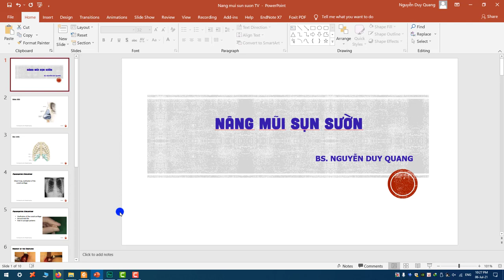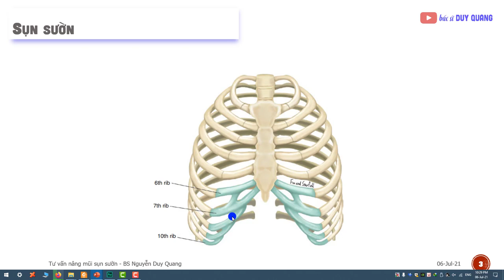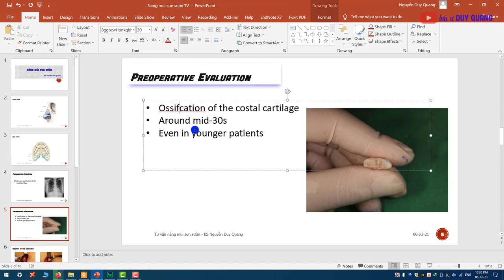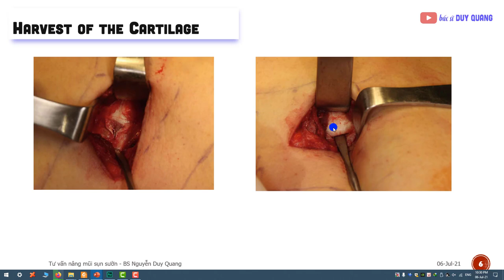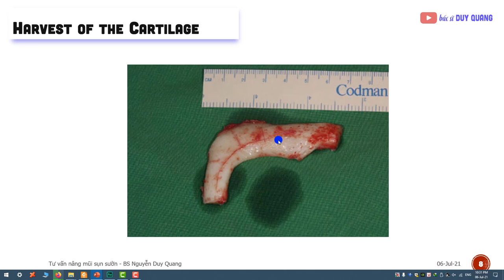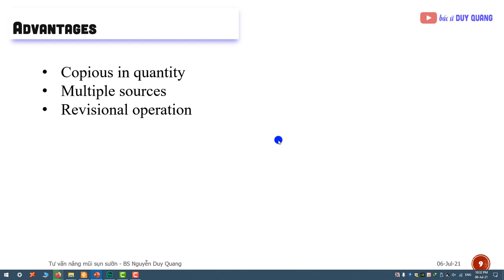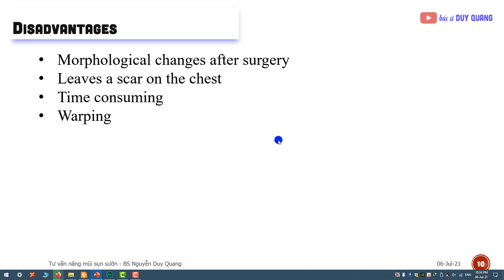Tư vấn nâng mũi sụn sườn 2021 I BS Nguyễn Duy Quang I 0937668004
ThS.BS Nguyễn Duy Quang có nhiều năm kinh nghiệm trong lĩnh vực phẫu thuật tạo hình thẩm mỹ và kiểm soát đau chu phẫu. Năm 2011 sau khi tốt nghiệp bác sĩ đa khoa chính quy, bác sĩ Quang hoàn thành chương trình Sau đại học tại ĐH Y Dược TP.HCM nhận 3 bằng Sau đại học là: BS.CK1, BS nội trú và Thạc sĩ Y khoa. Sau đó bác sĩ Quang tiếp tục hoàn thành chương trình chuyên khoa 1 phẫu thuật tạo hình thẩm mỹ tại trường Y khoa Phạm Ngọc Thạch.
Bác sĩ Quang có thế mạnh đặc biệt trong lĩnh vực phẫu thuật tạo hình thẩm mỹ mi mắt, mũi tái cấu trúc, nâng ngực, hút mỡ tạo hình bụng sau sanh và kiểm soát đau chu phẫu.
- Đánh giá chất lượng sụn sườn trước khi nâng mũi sụn sườn – BS Nguyễn Duy Quang
- Lựa chọn các chất liệu để nâng mũi tái cấu trúc – BS Nguyễn Duy Quang
- Ưu nhược điểm của sụn silicon trong nâng mũi thường – BS Nguyễn Duy Quang
- Ưu nhược điểm của sụn ePTFE trong nâng mũi thường – BS Nguyễn Duy Quang
- Những lợi ích của tạo hình đầu mũi bằng sụn tai – BS Nguyễn Duy Quang
- Biến chứng sau nâng mũi – BS Nguyễn Duy Quang
- Tạo hình mí đôi bằng đường mổ ngắn: ưu nhược điểm – BS Nguyễn Duy Quang
- Cắt da thừa mi mắt cho người lớn tuổi cần lưu ý gì – BS Nguyễn Duy Quang
- Điều trị lật mi dưới bằng phương pháp tạo hình cân góc mắt ngoài – BS Nguyễn Duy Quang
- Chuyển mỡ mi dưới điều trị rãnh lệ - BS Nguyễn Duy Quang
- Đánh giá bệnh nhân trước khi cắt mí – BS Nguyễn Duy Quang
- Ghép mỡ thái dương - BS Nguyễn Duy Quang
- Các phương pháp lựa chọn túi ngực khi nâng ngực – Bác sĩ Nguyễn Duy Quang
- Ưu nhược điểm của nâng ngực nội soi – BS Nguyễn Duy Quang
- Ưu nhược điểm của nâng ngực đường IMF – BS Nguyễn Duy Quang
- Biến chứng bao xơ co thắt sau nâng ngực – BS Nguyễn Duy Quang
- Hút mỡ an toàn với kỹ thuật tumescent - BS Nguyễn Duy Quang
✨ ThS.BS Nguyễn Duy Quang
✨ BS Quang đã làm việc tại bệnh viện thẩm mỹ từ 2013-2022, tốt nghiệp bác sĩ chuyên khoa 1 phẫu thuật tạo hình thẩm mỹ, nguyên bác sĩ nội trú bệnh viện Đại học Y Dược TP.HCM, BV Bình Dân.